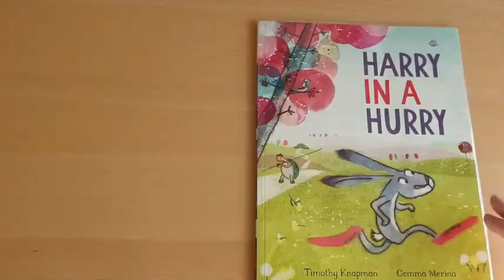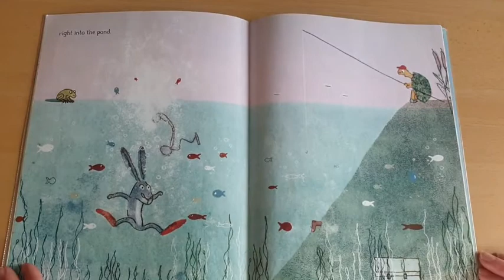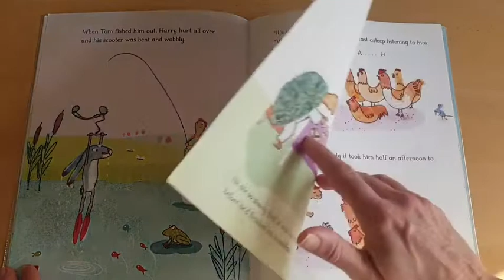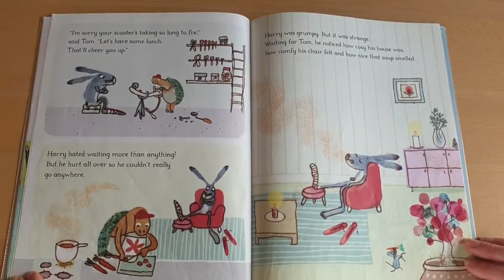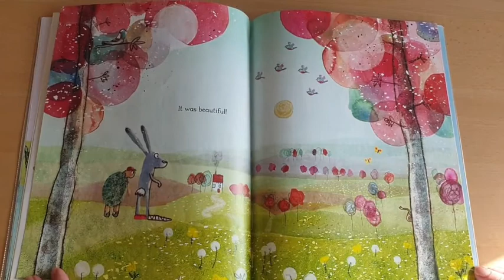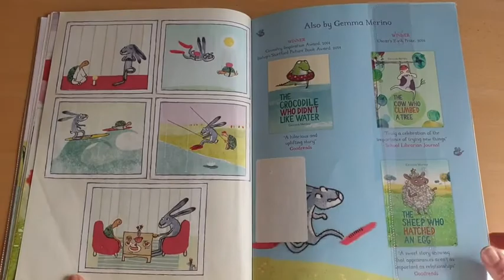Storytime | Harry in a Hurry by Timothy Knapman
Today's story is 'Harry in a Hurry' written by Timothy Knapman and illustrated by Gemma Merino. Read by Ruth, it is brought to you once again by kind permission of Macmillan Children's books.